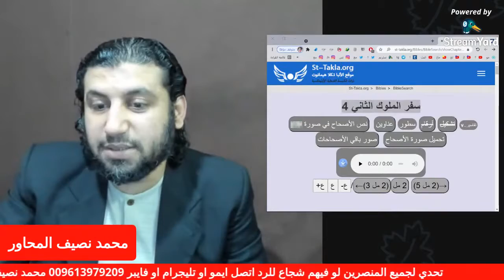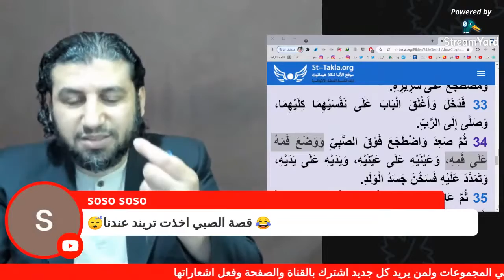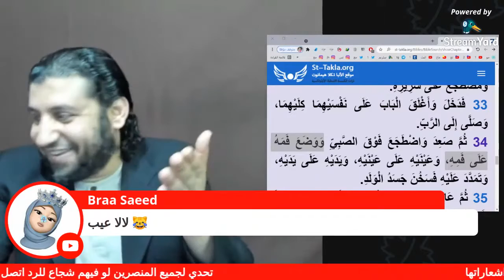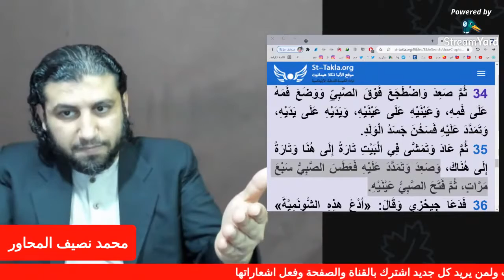غضب رشيد من عدم جعل زوجات النبي محمد يتزوجو بعد النبي محمد اسمعوا السبب من مسلم(2)